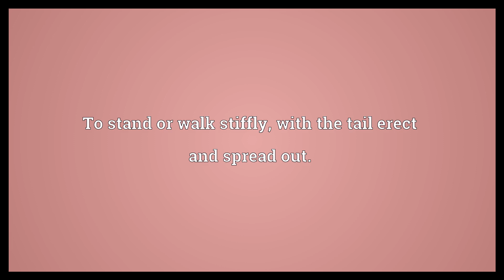Strut Meaning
Video shows what strut means. To swell; protuberate; bulge or spread out.. To stand or walk stiffly, with the tail erect and spread out.. To walk proudly or haughtily..  Strut Meaning. How to pronounce, definition audio dictionary. How to say strut. Powered by MaryTTS, Wiktionary